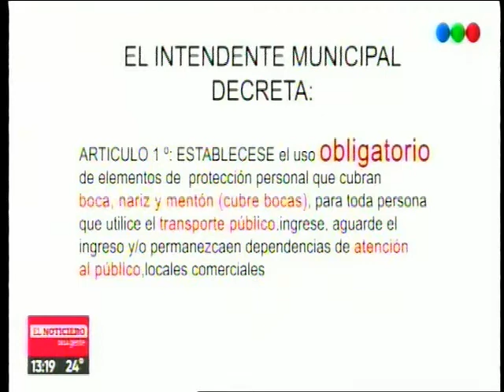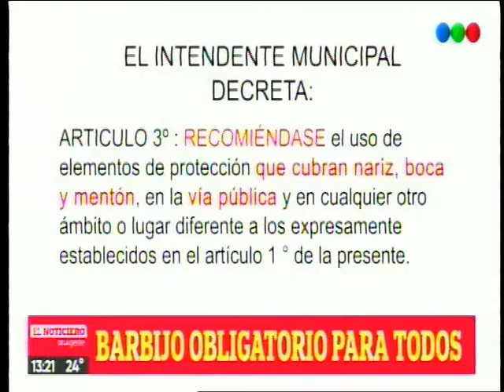C5 1317 ordenanza barbijo